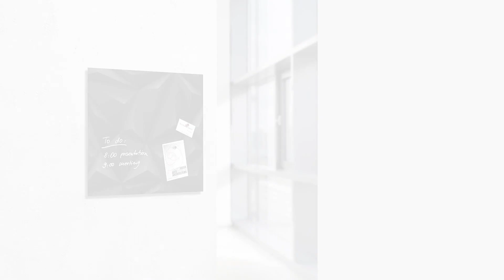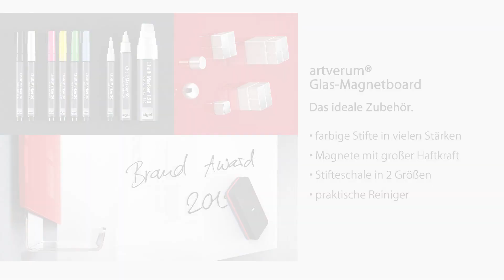Edles Design - sigel Glas-Magnettafel